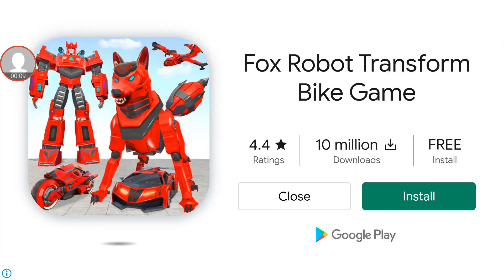3 very dificult triel in extreme car racing simulator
Tiger gamer